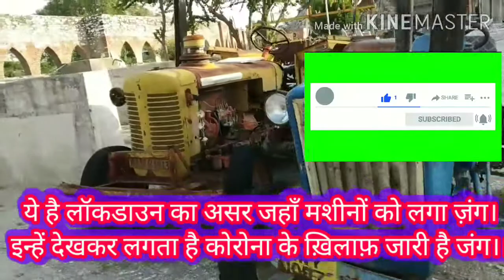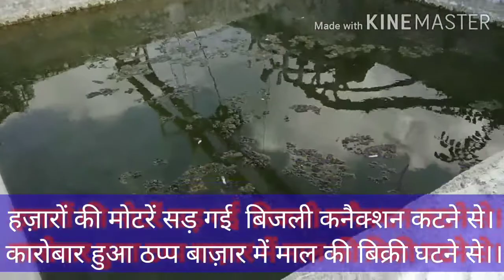कोरोना वायरस असर/सज्जनसिंह राणावत Coronavirus ka Asar